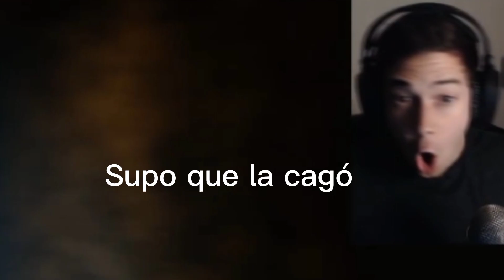Los mejores clips de Cade #2